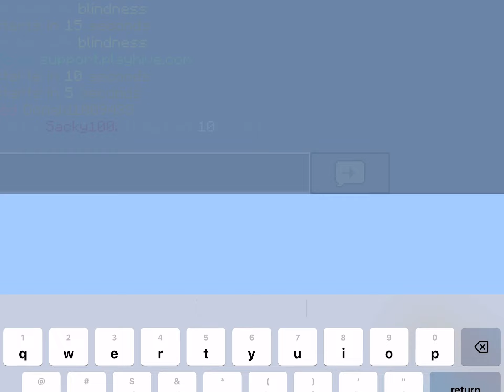Survival games. Custom server. ￼